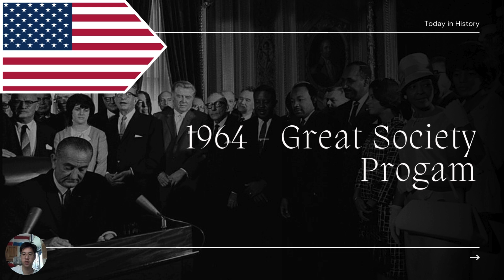Today in History: May 22nd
(22 May 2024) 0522 Today in History
1964 - Great Society Program